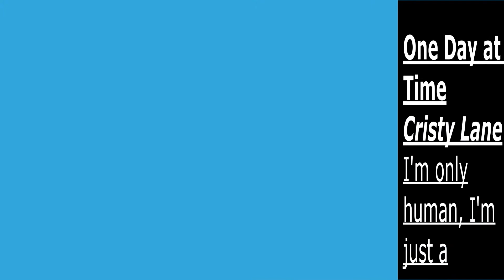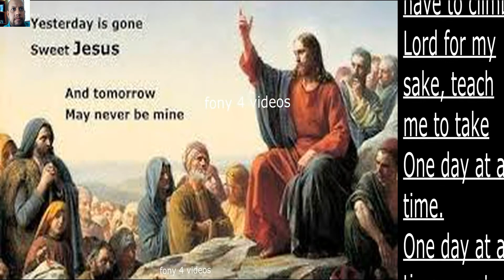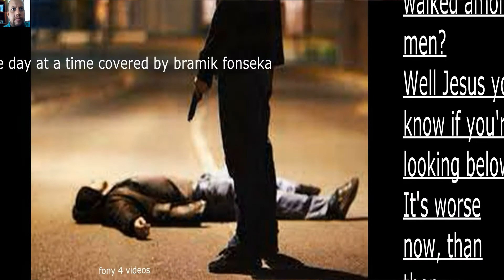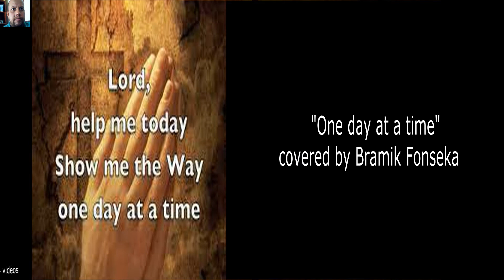"One day at a time " covered by Bramik Fonseka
Cristy Lane
covered by Bramik Fonseka